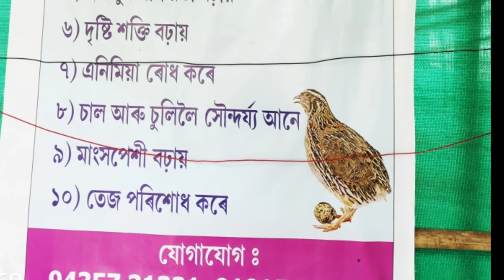botah sorai/quail bird meat and egg's all Benifits discussion